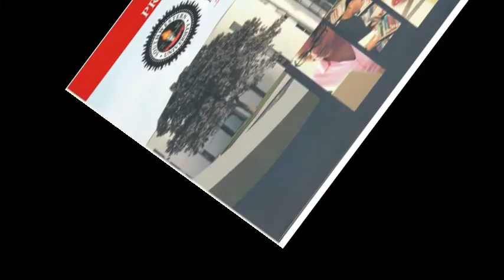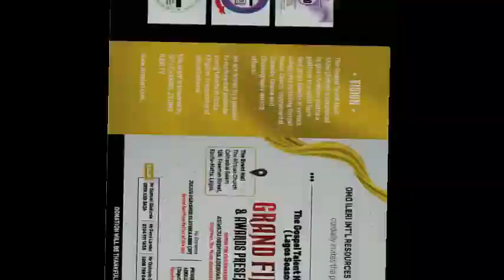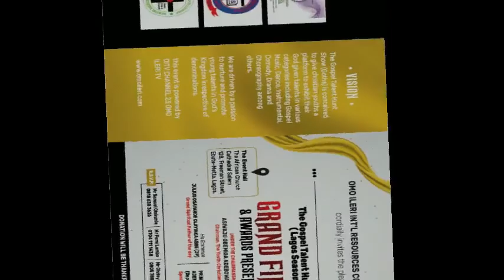VOTE JUBILANT JOHNSON - SEMI FINAL STAGE 4 AUDITIONING ‎@OITV CHANNEL 23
THE GOSPEL TALENT HUNT SHOW (LAGOS SEASON 2),POWERED BY : OITV CHANNEL 23 OMO ILERI TV